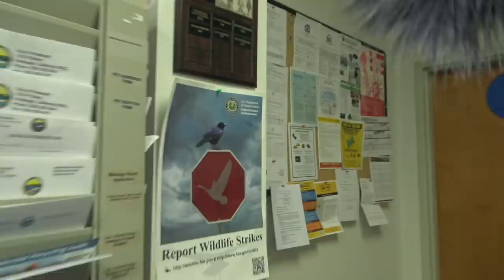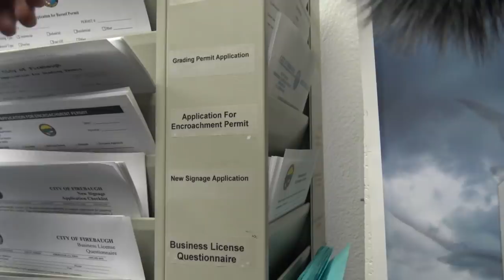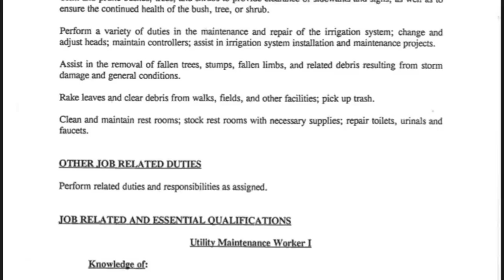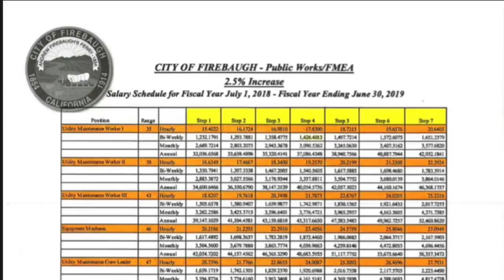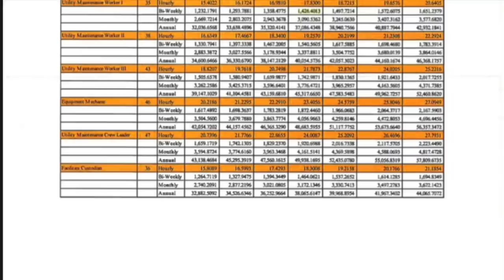Employee Gets In My Face And Tries To Go Hands-On On Me Regrets His Bad Move-1st Amendment Audit